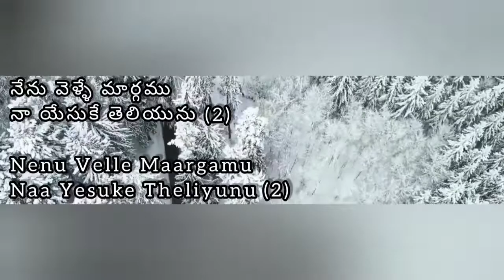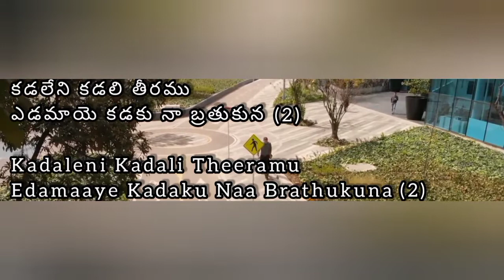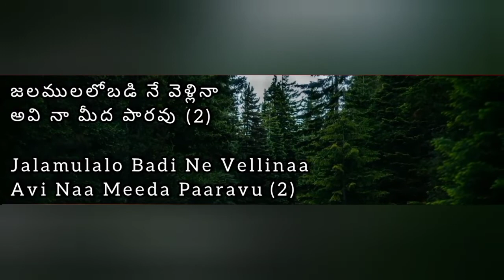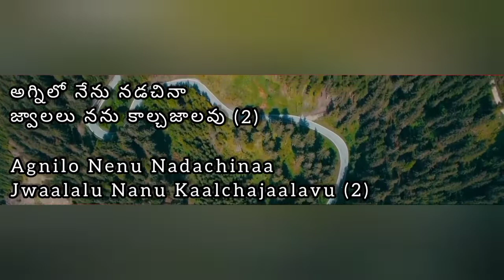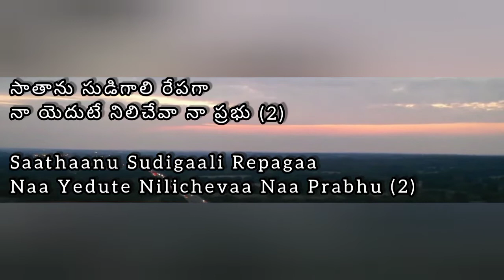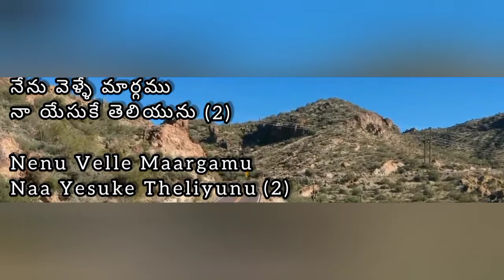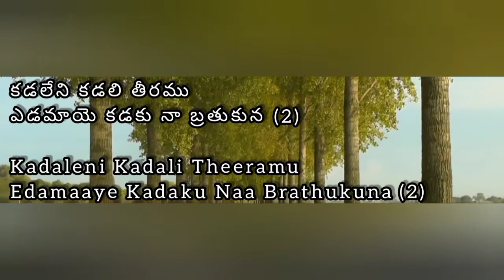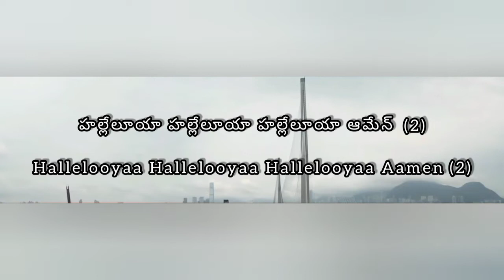Nenu Velle Margamu Song Track || నేను వెళ్లే మార్గము సాంగ్ ట్రాక్ || Roland Keyboard || Hosanna 2022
It's Nenu Velle Margamu Song Track || నేను వెళ్లే మార్గము సాంగ్ ట్రాక్ || Hosanna Ministry 2022 Album Song Track || Roland Keyboard 🎹🎹🎹

Playing Roland Keyboard E09IN
Music Recording & Editing Done On FL Studio
Video Recording :- Samsung Galaxy M31s
Tripod Stand :- Standard Size
Video Editing app :- Power Director
Octapad Beat :- Played On Keyboard

                         Check Out Links :-

   Hosanna Ministry 2022 Album Songs
      Instrumentals:-

©️Reuploading This video in any flatform Leads to Termination Of your channel.
So be Aware.

About:-
By Grace Of God
Praise The Lord To Everyone🙏🙏🙏
My Name Is  P Uday Raj
Im From Bhilai Nagar Chhattisgarh
My Native place(Andra Pradesh)

Shortcuts:-

00:00  Intro Music
00:55 Sing Pallavi
01:47 1st Interlude
02:33 Sing 1st Charnam
03:34 2nd Interlude
04:31 Sing 2nd Charnam
05:54 3rd Interlude
06:58 Sing 3rd Charnam
08:22 Old Interlude
09:15 Sing 1st Charnam